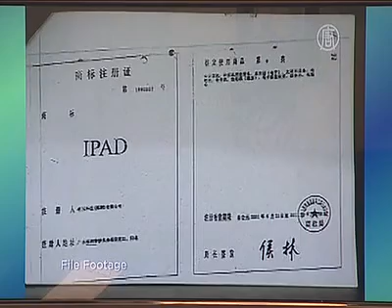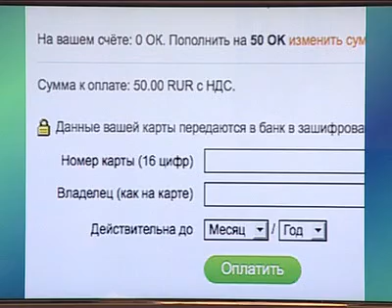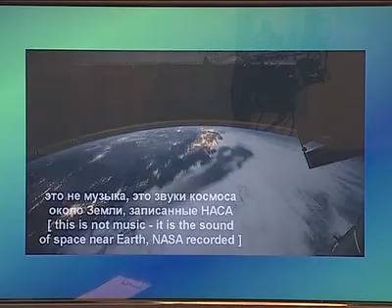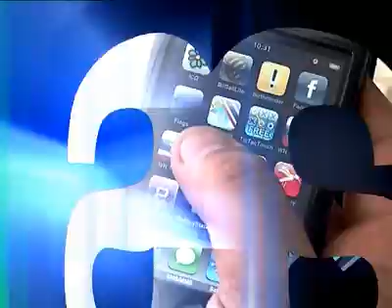Афонтово: Мы в сети_16 февраля